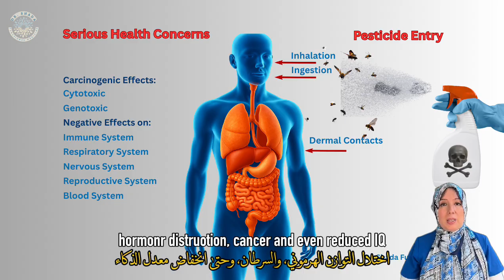You Can’t Wash It Off — And You’re Eating It Every Day لا يمكنك غسلها وتأكلها كل يوم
That strawberry you just ate? It might carry up to 40 pesticides. And 40% of them aren’t just on the surface—they’re inside the food.
In this video, you’ll learn:
 • How pesticides impact your gut, hormones, brain, and long-term health
 • The shocking link between glyphosate and breast cancer
 • What one week of organic eating can do to lower your exposure
 • Practical ways to reduce toxins even if you can't go fully organic
If you’re ready to protect your health and take simple steps that matter, watch now.Join our Free Health Community to learn how to detox naturally and safely: